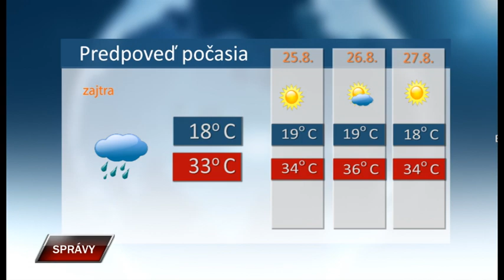Spravy 23 8 2023